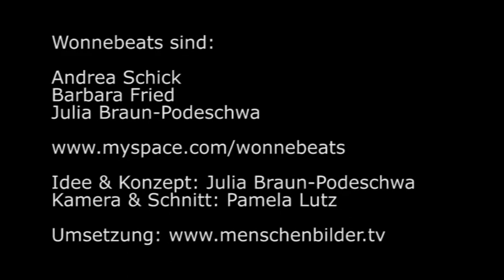Wonnebeats - Toca Menina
Capoeira-Rhythmus mit Berimbau, Congas und Pandeiro und Gesang